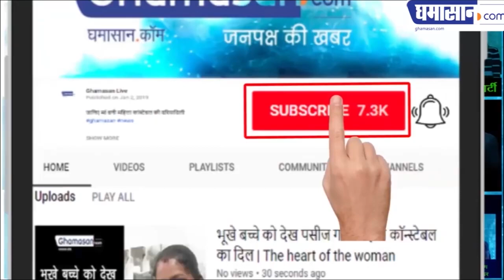Himesh Reshammiya के लिए Ranu Mondal ने गाया नया गाना | Aashiqui Mein Teri Song By Ranu Mandal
बॉलीवुड के मशहूर सिंगर हिमेश रेशमिया ने अपनी अपकमिंग फिल्म में रानू मंडल को गाने का मौका दिया है और रानू के इस पहले गाने की वीडियो भी सामने आ चूका है। उसके ही बाद अब हाल ही में रानू का एक और गाना सामने आया हैं जो की हिमेश रेशम्मिया कि फिल्म ‘हैप्पी हार्डी एंड हीर’ का ही दूसरा गाना गेन।